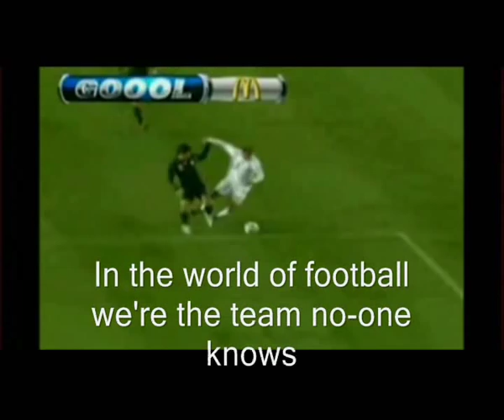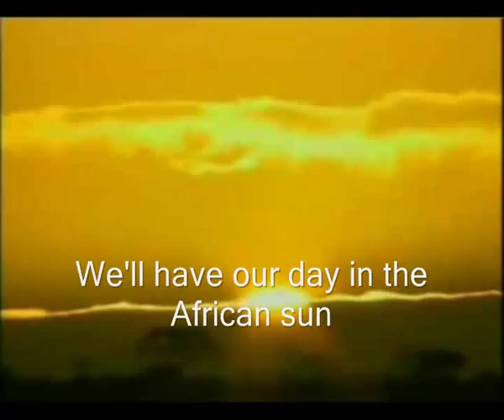Unofficial New Zealand "All Whites" Song Kiwis Are Flying